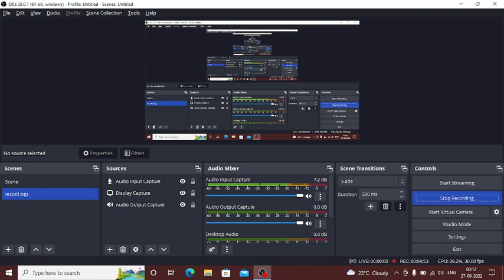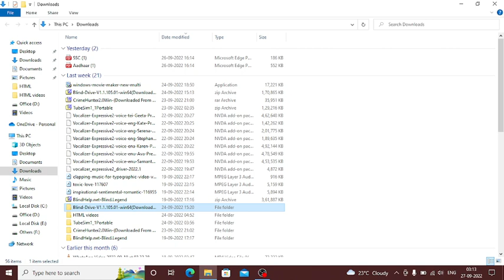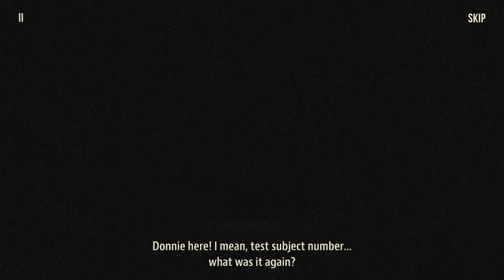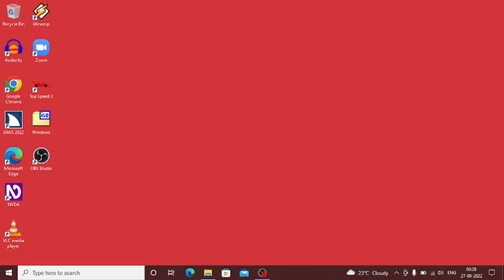Let us play the blind drive a suspense thriller an amazing audio game part1 in Telugu!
Hey all, as I mentioned in my previous video, I have demonstrated one of the best audio games for Windows, Android, and IOS! Note: this is only part 1. Other parts are coming soon! Please play this game with yearphones.